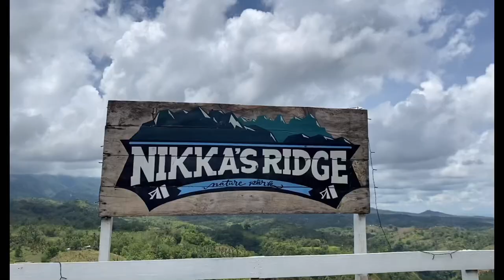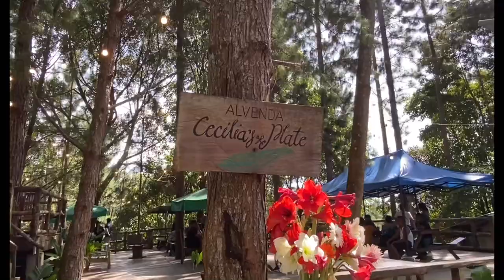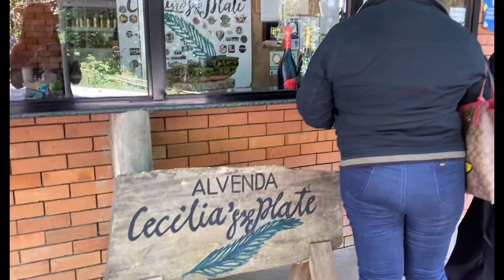Trip to Sergio Osmeña Zamboanga Del Nort Philippines❤️☘️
Hello guys! I just want to show you how beautiful the land of Zamboanga Del Norte❤️

LOOK: TOURIST SPOTS IN SERGIO OSMEÑA, ZAMBOANGA DEL NORTE!

📌It's more fun in Zamboanga Del Norte 🇵🇭
✅ 1. VIEW POINT
✅ 2. LANTAY VIEW
✅ 3. CECILIA'S PLATE
✅ 4. LA PRESA STRAWBERRY FARM
✅ 5. NIKKA'S RIDGE
✅ 6. GANTAO HILLS
✅ 7. ACIS HILLSIDE
✅ 8. HILLSITE